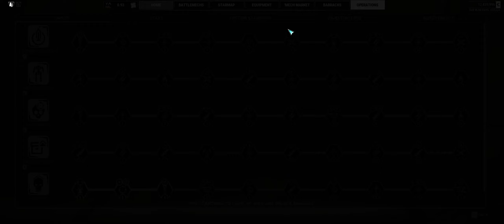MW5 Campaign All DLC's Ep 19: Finish Defending the Honor, and buy 200 tons of steaming battlemechs.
Modified Campaign 3015 start with all DLC's (One through Six) installed. I will play the DLC as it becomes available including if Kestrel Lancers
Starts BEFORE I finish the Campaign. If Mechwarriors 5 Clans comes out on 10/3/24 prior to finish I'll play both simultaneously.

Base Mod list via the JSON below ( Updated if changed), mostly Yet another Mechlab and it's associates, also Coyote Missions and PilotOverhaul as the game changers.
Modlist
AdvancedCareerStart
CoyoteMissions
BetterMarkets
Lance_UI
PilotOverhaul
ModOptions
AClaninvasion
SpecialVariants
SimpleEnhancedEnviroments
harjel
YetAnotherMechlab
YetiJSAnimRem
YetAnotherWeapon
YetAnotherWeaponClan
SMMO
NoArtillery
MW5Compatibility
CompanyRep
Coyotesmission